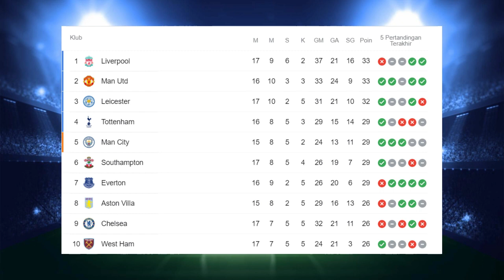JUARA EPL, ANGIN BERTIUP KE KOTA MANCHESTER.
Persaingan EPL hingga saat ini cukup ketat, Liverpool yang terus di tempel oleh Manchester United dengan poin yang sama, juga dengan Leicester, Spurs dan Manchester City mempunyai poin yang tidak jauh. Terdapat 3 klub dari kota London yang masuk dalam 5 besar di EPL.

Salam Bung Ropan.